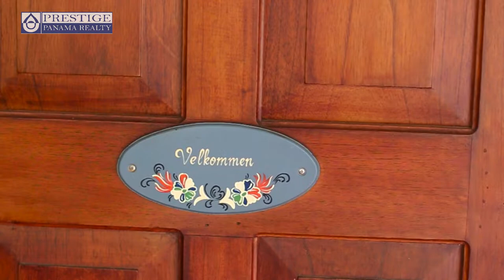Casa de Lujo en Boquete con vista al cañón. Los Molinos, Chiriquí.Prestige Panama Realty. 6981.5000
Se vende casa de lujo en Boquete con vista al cañón. Los Molinos, Chiriquí.
Beautiful luxury home for sale at Los Molinos, Boquete. Chiriqui, Panama

ID: 1410  |  Tipo: Casas, Premium Investments

Área Total: 1,486 m2  |  Área de la Vivienda: 323 m2  |  Área del Lote: 1,486 m2  |

Dirección: Chiriquí. Los Molinos, Boquete, Chiriquí

Descripción:
Casa lujosa situada en un terreno de primera calidad sobre el cañón del río Cochea, con vistas a dos cascadas de temporada, y el río a 100 metros abajo. Hacia el norte, una vista del majestuoso Volcán Barú llegando a más de 3,400 metros de altura. Hacia el sur, las luces de la ciudad de David, y más allá el océano Pacífico y algunas de sus islas en el golfo de Chiriquí, a una distancia de 40 kms (25 millas).

Esta casa de un solo piso ofrece una fantástica planta abierta que permite el fácil flujo de un área a otra con muy pocas esquinas, salas de gran tamaño y techos altos. Los pasillos y las puertas son amplias como para poder acomodar sillas de ruedas, y no hay escalones en ningún lugar dentro de la casa!

Ubicada en la exclusiva comunidad privada de Hacienda Los Molinos, a unos 10 minutos de Boquete, el hermoso y contemporáneo diseño distingue a esta casa de otras en la región, proporcionando una vista excepcional del cañón, luces de la ciudad, el Océano Pacífico, Volcán Barú, y vistas de los atardeceres. Inmaculados jardines delantero y trasero, y una terraza cubierta hacen de este hogar un lugar perfecto para el entretenimiento también.

Los impuestos de bienes inmuebles tienen una exoneración (transferible al comprador de la casa) hasta el año 2029. No te pierdas esta gran oportunidad. El mejor plan de piso, en uno de los mejores lotes con vista, en una comunidad exclusiva.
Comodidades:
Estacionamiento(s) bajo techo
Área para desayunador
A/C central
Área Social
Abanico de techo
Cocina con desayunador
Área de BBQ
Cocina abierta
Calle de Asfalto
Cocina: alacena
Baldosa en áreas abiertas
Chimenea

ID: 1410  |  Type: House, Premium Investments

Total Area: 16,002 ft2  |  Construction Area: 3,477 ft2  |  Lot Area: 16,002 ft2  |

Address: Chiriquí. Los Molinos, Boquete, Chiriquí

Description
Luxury home on premium lot on a bluff right on the Cochea River Canyon, overlooking two seasonal waterfalls, and the river 300 feet below. To the north, the majestic Volcán Barú reaching over 11,000 feet, to the south, the city lights of David, and farther south, the Pacific and some of the islands, at a distance of 40 Kms. (25 miles).

This gracious, one level home has a great, make sense open floor plan that allows easy flow from one area to another with very few corners, large size rooms and high ceilings. Hallways and doorways are wide and wheelchair friendly, with no steps anywhere inside this house!

Located in the upscale, gated community of Hacienda Los Molinos, about 10 minutes from Boquete, the beautiful and contemporary design distinguishes this house from others in the region, providing exceptional canyon, city lights, Pacific Ocean, Volcan Baru, and sunset views. Immaculate front and back gardens, and covered terrace make this home perfect for entertaining as well.

Real estate taxes exemption (transferable to buyer) until the year 2019. Don`t miss this GREAT OPPORTUNITY.
Amenities:
Covered parking lot
Breakfast area
Central A/C
Social Area
Ceiling Fans
Kitchen: with breakfast area
BBQ area
Open kitchen
Asphalt roads
Kitchen: pantry
Tiles in garage and terrace
Chimney